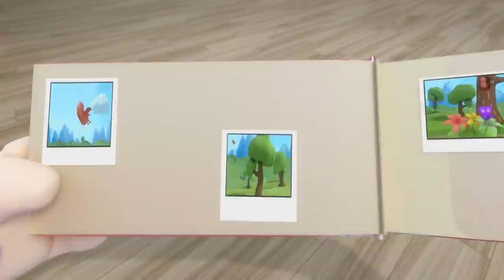Smoothie Colors Song - Laugh & Learn™ | 1+ hour of Kids' Learning Songs | Fisher-Price